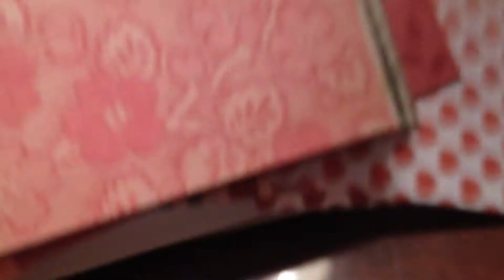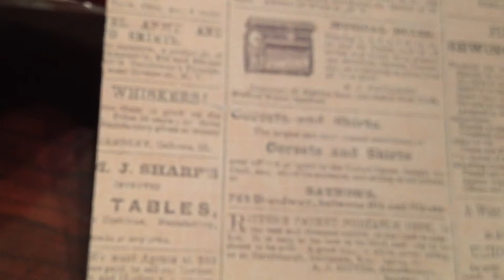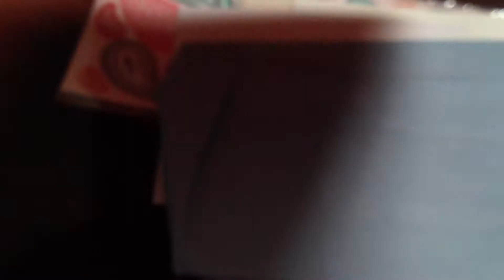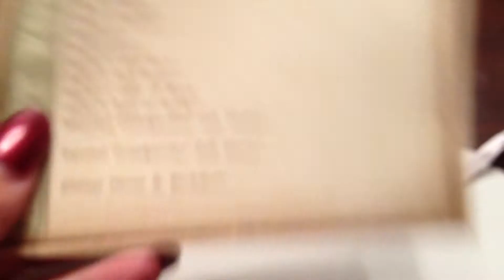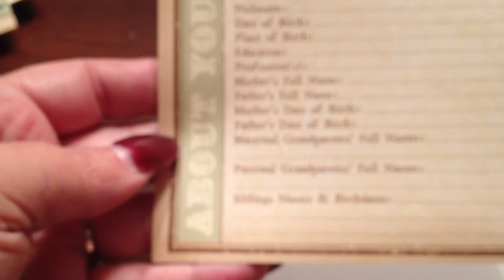Happy Mail from Beth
Happy Mail I received from Beth at bethsscrapbookroom!  Thanks Beth!!